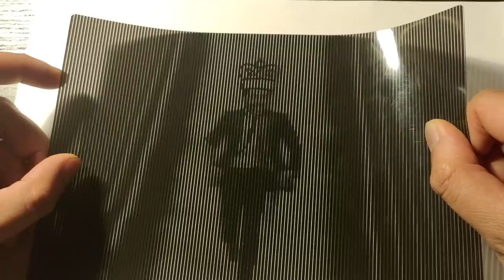HIKARU'S SECRET TALENT REVEALED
Really. It's a secret talent. Not much more to say. Bongcloud speedrun redux part 11.

Create an FDIC-insured checking account in under 5 minutes | 2.15% bonus on deposits | 5% cashback on Amazon, Walmart, Netflix & more | Join now, it's free

🌟 Socials 🌟